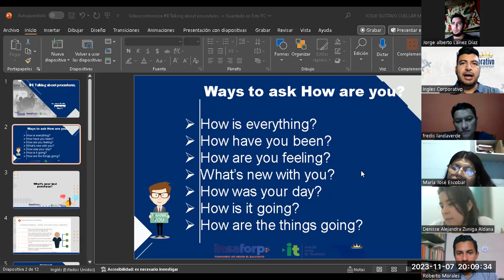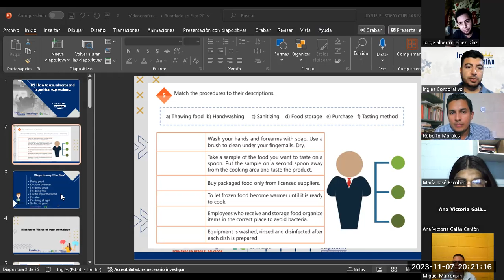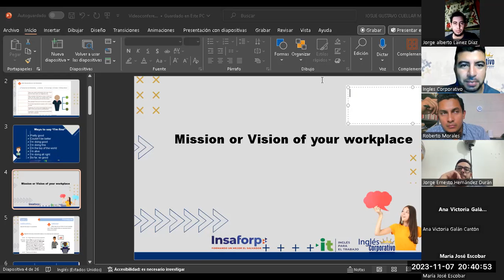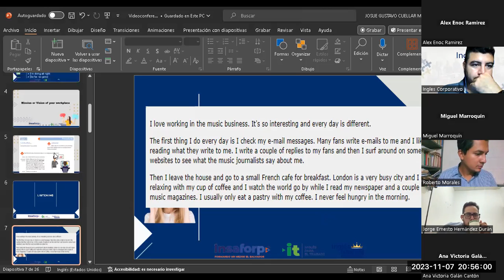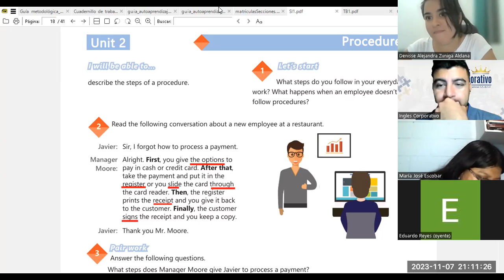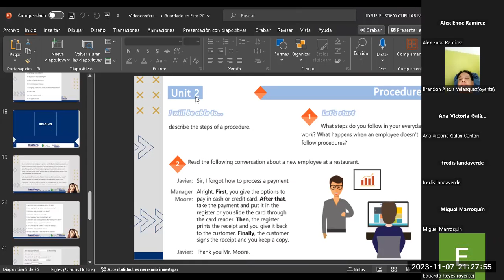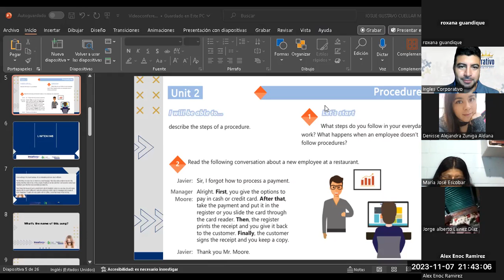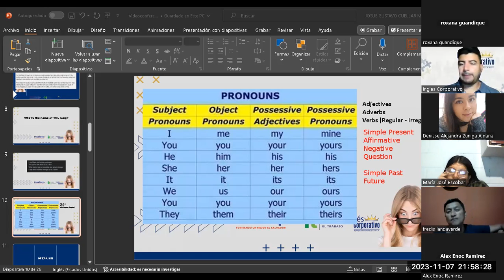Sesión 9-7-11-2023-IC29750-0012-2023-Cuellar-How to use adverbs and transition expressions